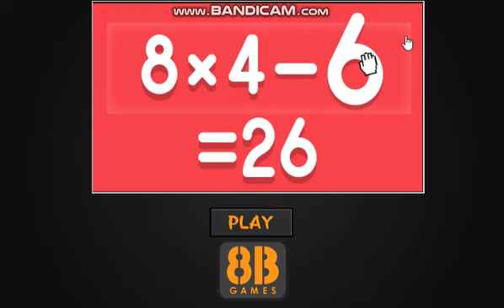Uncover the Mystery Find Hoodie Girl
Video Walkthrough of Uncover the Mystery-Find Hoodie Girl